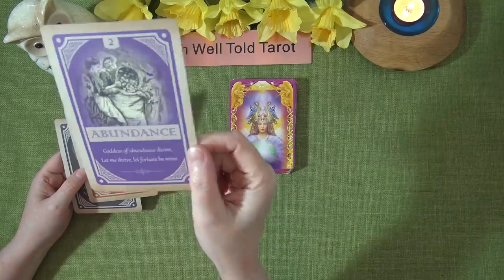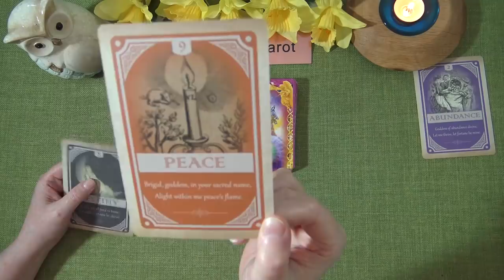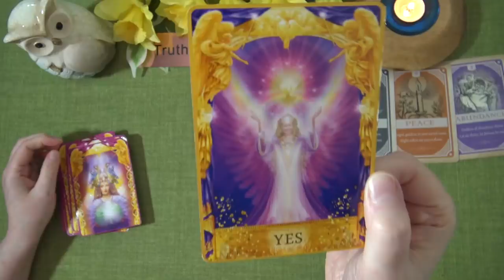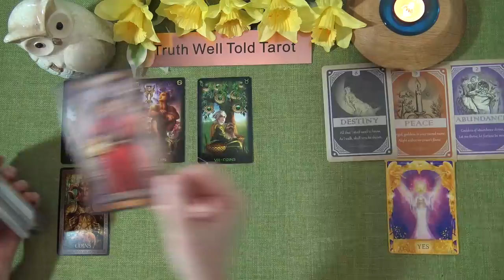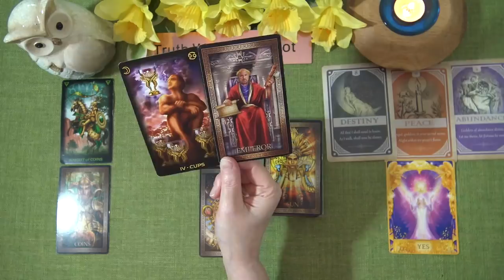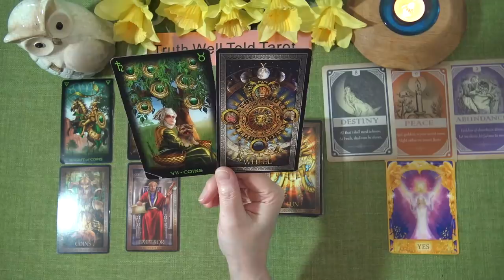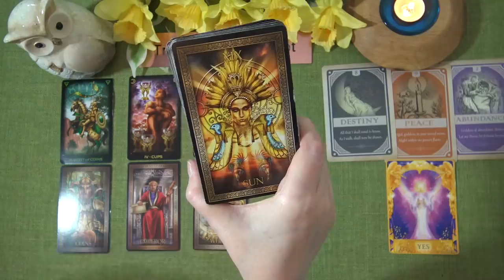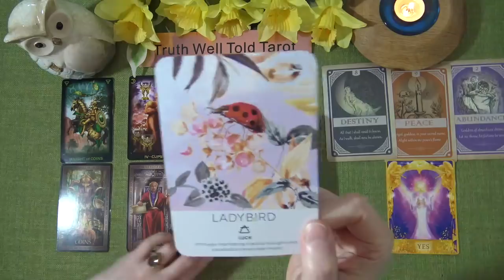SCORPIO WEEKLY TAROT READING "YOUR LUCK IS ABOUT TO CHANGE SCORPIO!" March 29th-April 4th 2021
Andrea xx